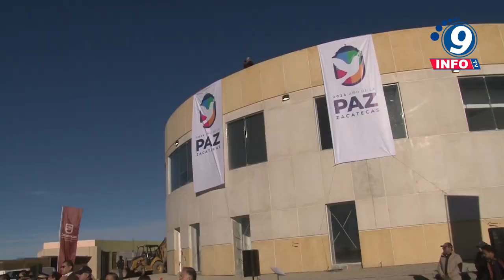Con el nuevo C5, se dan pasos firmes en la consolidación de la pacificación en Zacatecas: DMA.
El Gobernador David Monreal realizó una supervisión a la construcción del nuevo Centro de Coordinación, Comando, Control, Comunicación, Cómputo e inteligencia (C5), el cual presenta un avance de 90 por ciento. El mandatario detalló que, con una inversión histórica superior a 850 millones de pesos, se edifica este cerebro tecnológico, que brindará vigilancia y coordinación en los 58 municipios del estado para actuar de manera eficaz y eficiente ante cualquier emergencia que se presente. Tras poner en marcha al Grupo Operativo Rural de Zacatecas (Goruz), con 100 elementos, y firmar el Fondo de Apoyo a las Familias de Elementos Caídos en el Cumplimiento de su Deber, el Gobernador David Monreal recalcó que este año es el de la consolidación de la paz en el estado.